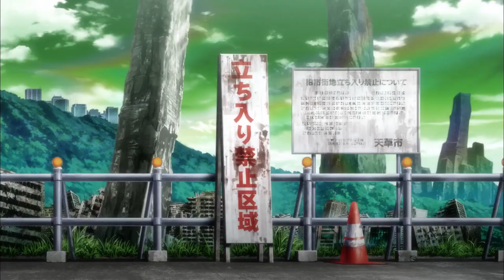All His Wishes Come True, But He Accidentally Wished For The Destruction Of The World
The story centers on an introverted high school student named Eiji Hoshimiya with a huge secret—he wished for the destruction of the world when he was younger.

Anime Name: Big Order